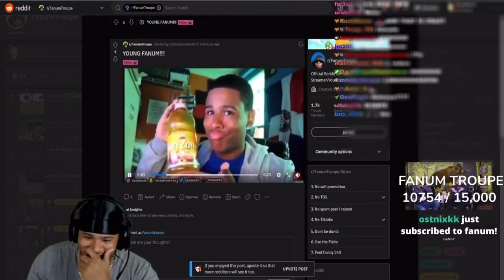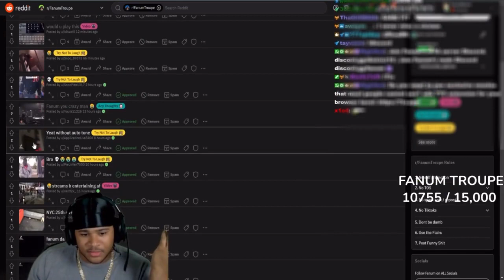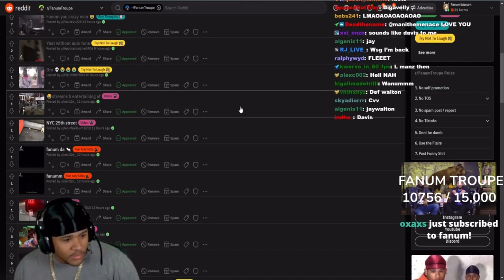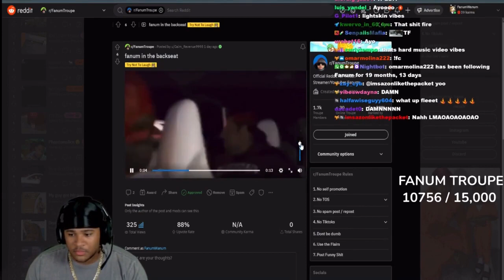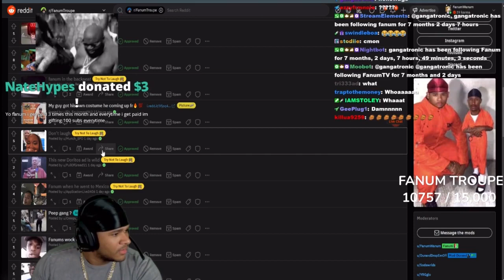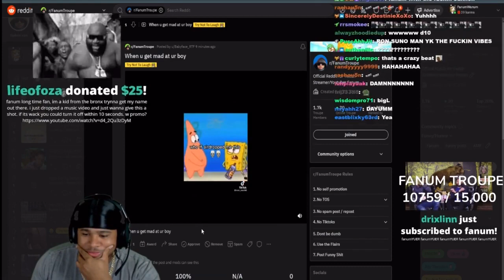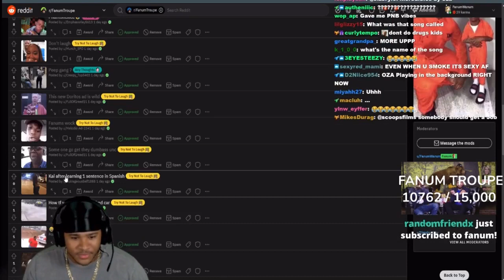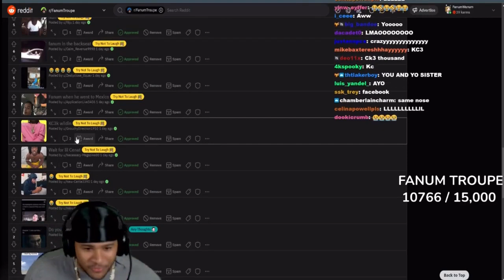OLD FOOTAGE OF LITTLE CENAT BEFORE THE FAME 🎬